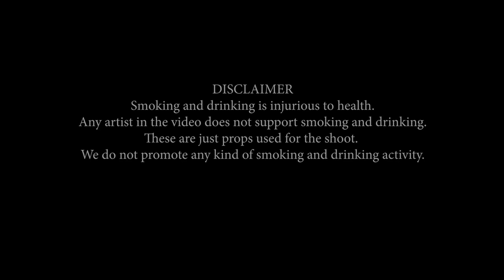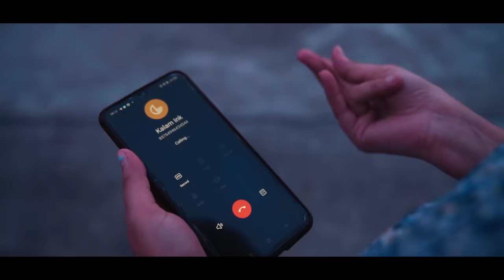GHALIB || KALAM INK || JstSid || 2022 LO-FI RAP || M.S.H MIXTAPE (Official Video)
You must understand the whole of life, not just one part of it. That is why you must read, that is why you must look at the skies, why you must sing, dance and write poems, and suffer, and understand, for all that is life.
—KRISHNAMURTI

Directed by : Aryan Panwar
Ad : Umesh Singh Koranga & Shubham Negi
Editor & Colorist : Aryan Panwar
Production Management : Memoreal Films Production & UK Films & Productions

Written and performed by - Kalam Ink & JstSid
Music produced by - JstSid
Mixed by - Stafll.ex
Mastered by - greyy.bass

Cast- Simran Rawat
Rockkar
Sam negi
Nitika rana
Khushi gusain
Akku singh
Saurabh Bhauguna